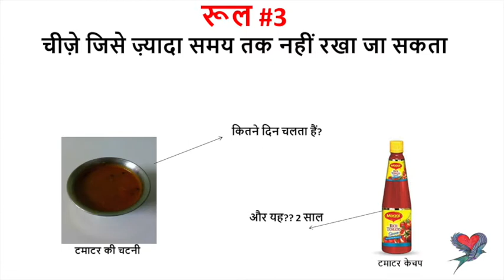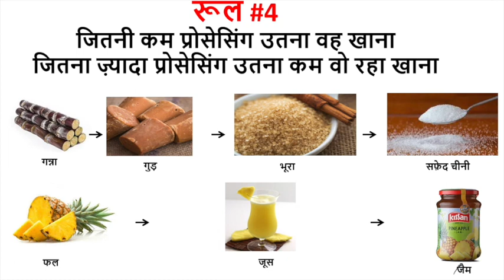What is "food"? Rule 3,4 to identify food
रूल ३ - "खाना" वह है जिसे ज्यादा दिनों तक नहीं रखा जा सकता , जल्दी ख़राब हो जाता है।
रूल ४ - "खाना" वह है जितनी उसकी प्रोसेसिंग हुई हो , जितनी ज्यादा प्रोसेसिंग उतना कम वह "खाना" है।
तो वीडियो देखे और जाने क्या "खाना" है और इसे अपने जीवन में अपनाये ।